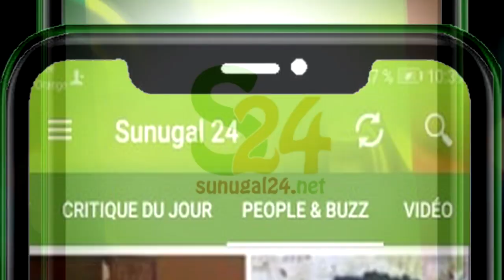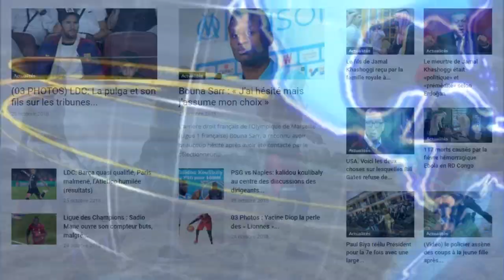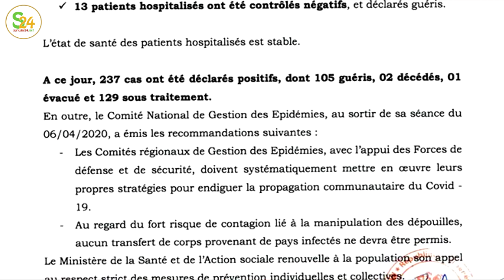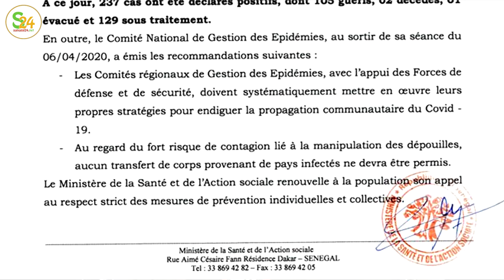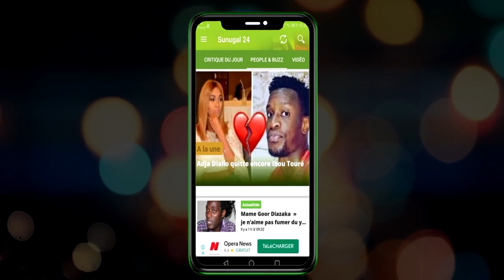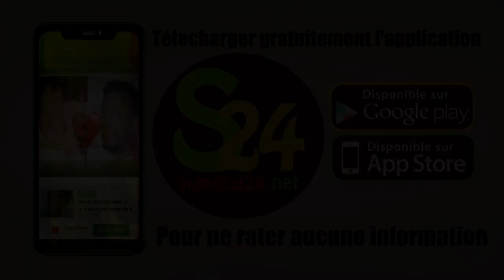C0µvre feµ à Touba: Du Nouveau dans l'affaire de la Dame £nc*einte qui a perdu son £nf*@nt ...